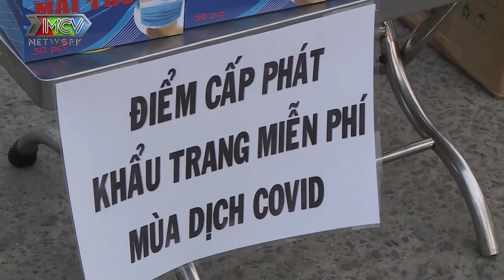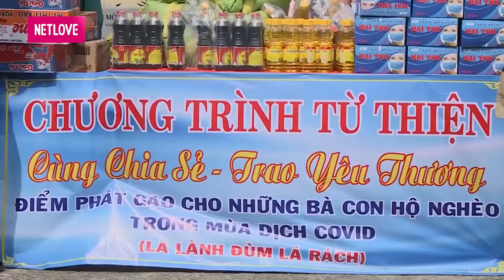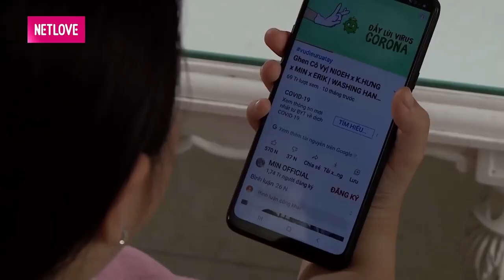Chồng LÀM TỪ THIỆN tá hỏa khi vợ bất ngờ XẾP HÀNG CHỜ PHÁT QUÀ MIỄN PHÍ vì CÔ VI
📺 Giới thiệu phim Tết 2021 - Cô Vi Ơi Là Cô Vi:
Đại dịch Covid – 19 đã làm cho thế giới điêu đứng với nhiều khổ đau. Mọi trật tự xã hội và giá trị sống bị đảo lộn. Con người buộc phải đối mặt để chiến đấu với nó, để tồn tại và chiến thắng. Nhiều câu chuyện và tình huống cười ra nước mắt xảy ra trong cuộc sống hằng ngày, trong từng gia đình.